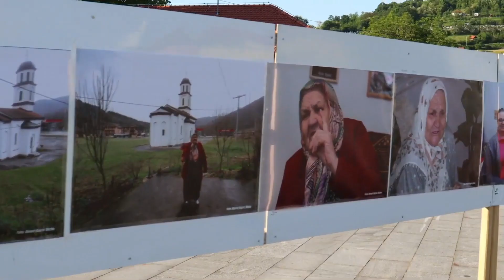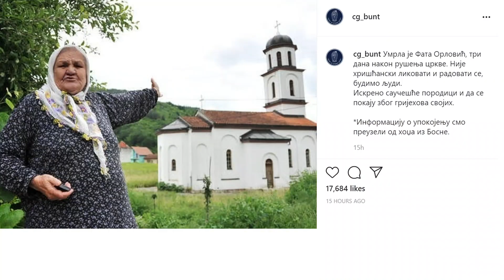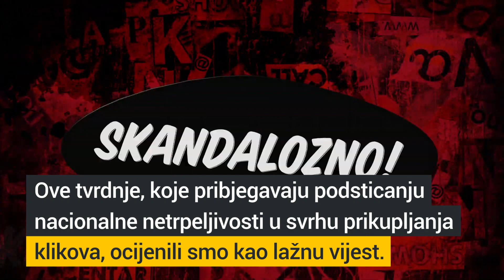Lažne vijesti o Fati Orlović kao sredstvo za prikupljanje klikova i širenje govora mržnje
Lažna vijest o smrti Fate Orlović na društvenim mrežama praćena je izljevima govora mržnje, dok su anonimni portali iskoristili činjenicu da je Orlović hospitalizovana za izmišljanje nepostojećih incidenata i objavljivanje neistina o njenom zdravstvenom stanju.

Detalje pročitajte na linkovima ispod.